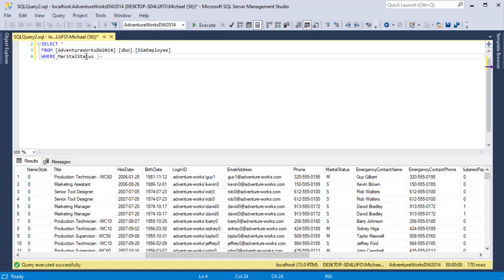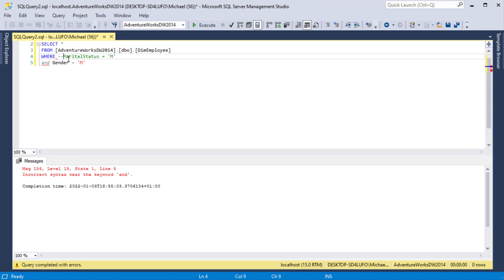SQL where 1=1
Warum sollte jemand WHERE 1=1 AND ... in einer SQL-Klausel verwenden?
In diesem Video wird anhand eines Beispiels erklärt was der Grund ist.